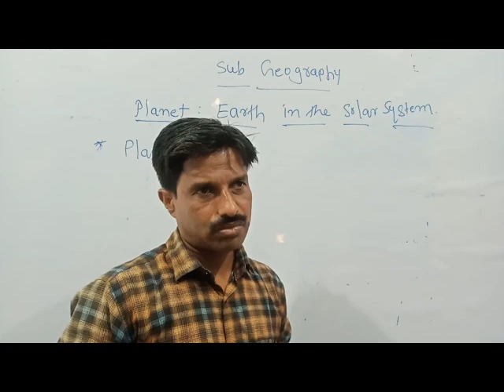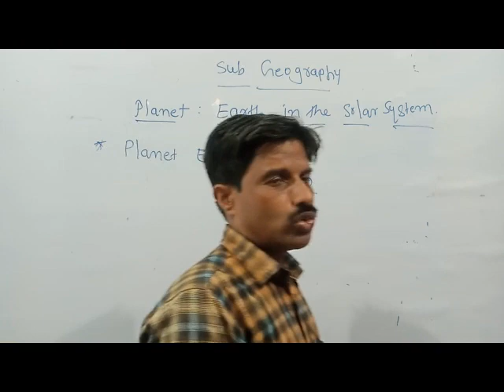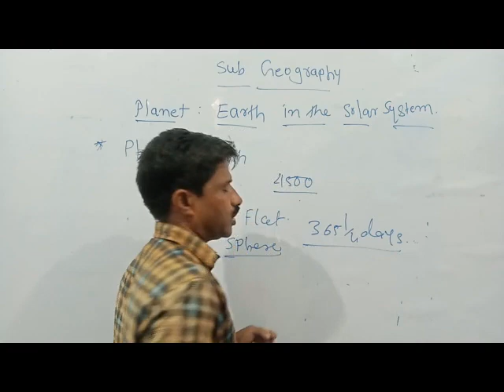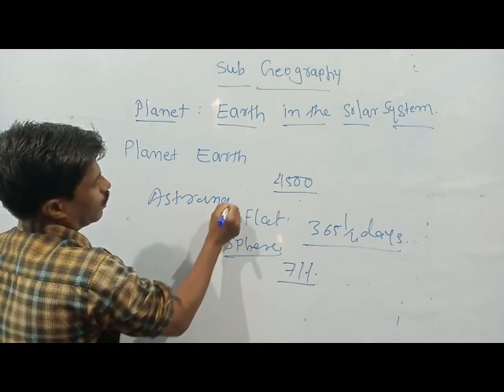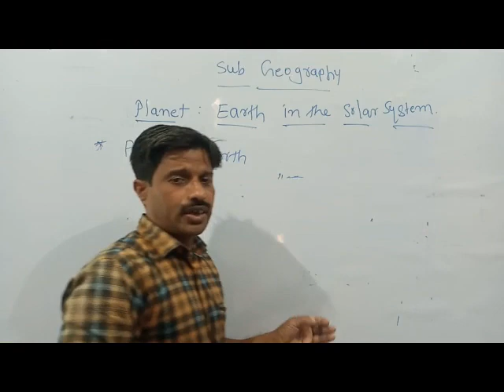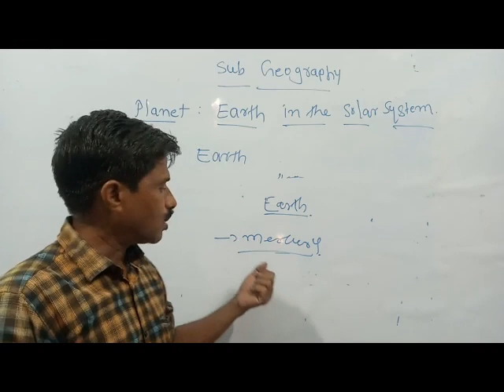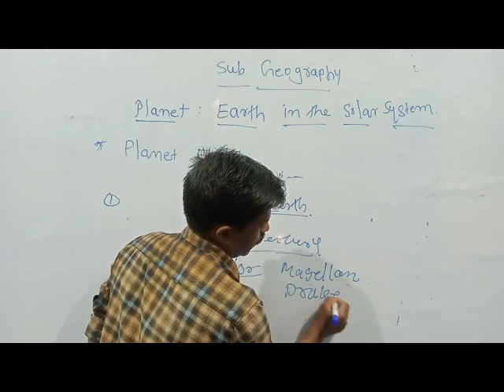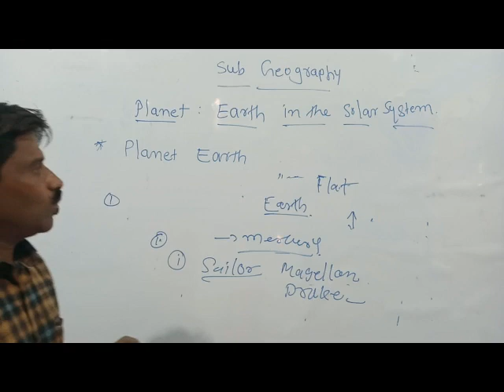LBL Online Classes I Social Topic on " Our Planet Earth" Lecture by Sharweshankar Yadav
Social Topic on " Our Planet Earth" Lecture by Sharweshankar  Yadav